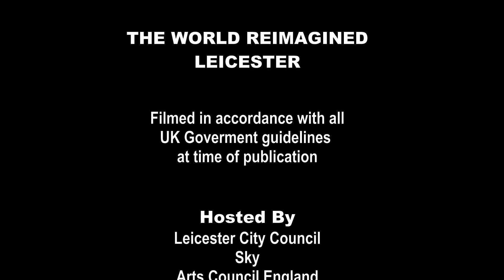The World Reimagined, Leicester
The World Reimagined sees artists creating a trail of "Globes" in seven cities.
The Globes are created by both established and undiscovered artists, my film features the Leicester trail and takes in various locations around the city starting in the Highcross Shopping Center, visiting the Clock Tower and The Leicester Museum among other local landmarks.
The World Reimagined is a vibrant project that will inspire pride in what it means to be Black and British.